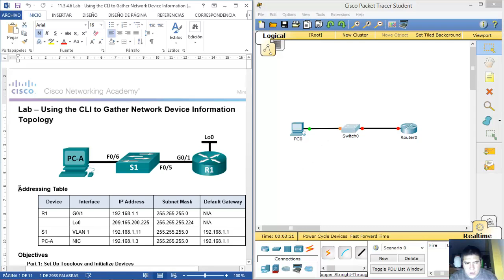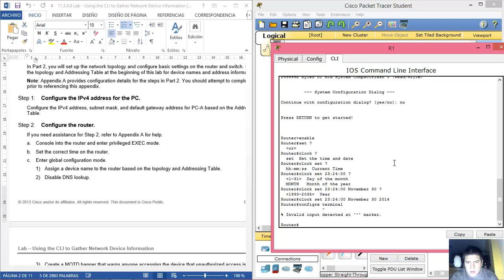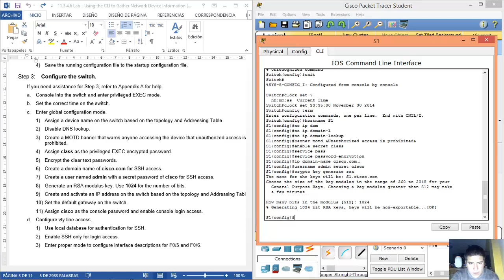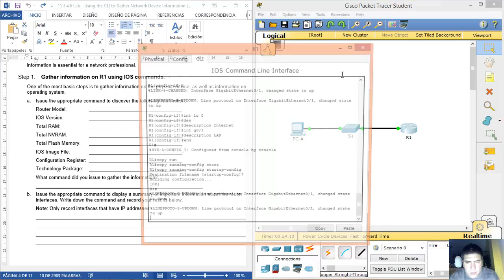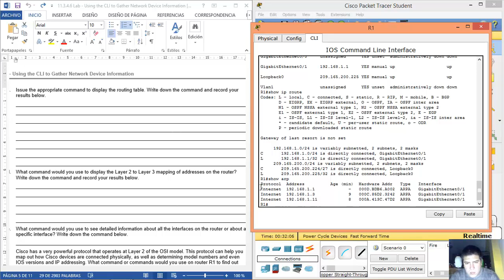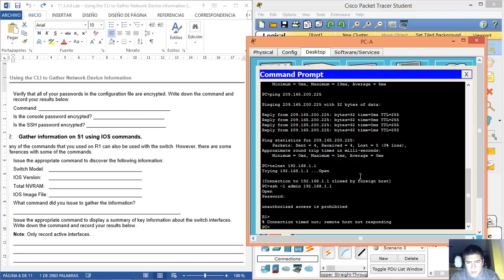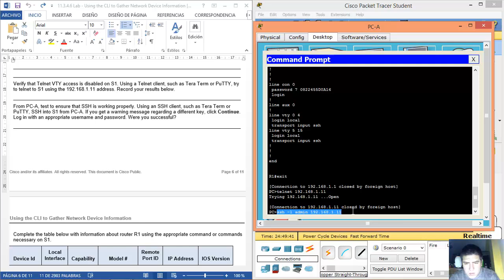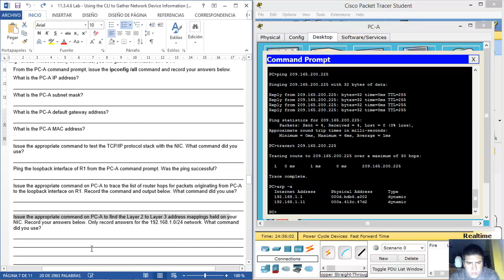11.3.4.6 Lab - Using the CLI to Gather Network Device Information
CCNA Routing and Switching - Introduction to Networks 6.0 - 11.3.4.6 Lab - Using the CLI to Gather Network Device Information
CCNA Routing and Switching - Introduction Networks 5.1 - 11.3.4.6 Lab - Using the CLI to Gather Network Device Information
CCNA Routing and Switching - Introduction Networks - 11.3.4.6 Lab - Using the CLI to Gather Network Device Information